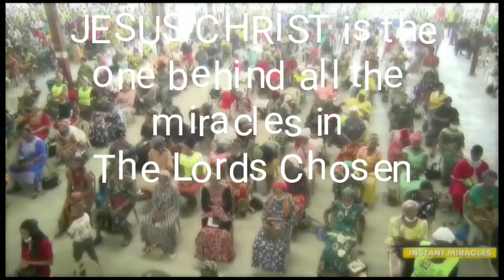See What Jesus Did For The Wife He Married Blind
This miracle happened in the just concluded crusade, 'From Sorrow To Joy', of The Lord's Chosen Charismatic Revival Movement, held at Lagos, Nigeria on the 6th and 7th of February, 2021.

The God of Chosen is so great.

Who are those that said Jesus is not real or Jesus doesn't perform miracle?

"And whatsoever ye shall ask in my name, that will I do, that the Father may be glorified in the Son."